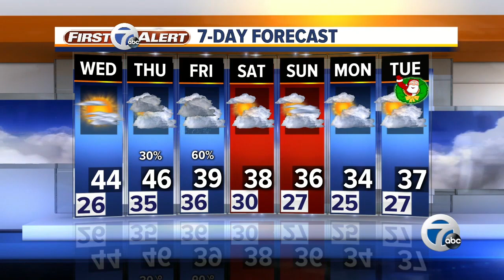7 Action News Latest Headlines | December 19, 12am